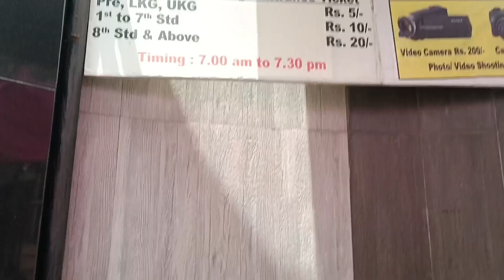♥️ಶಿವಗಿರಿ♥️viral kannada vlog kannadavlogs vlogging beginners viraltrend youtube kannada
viral